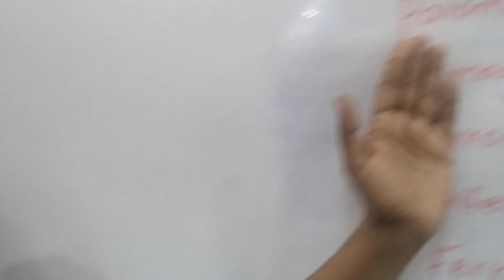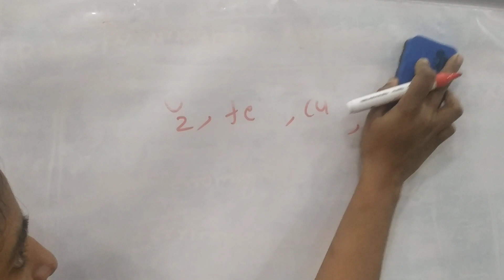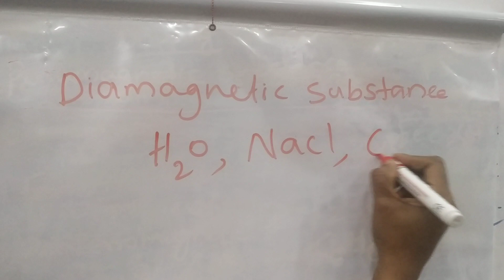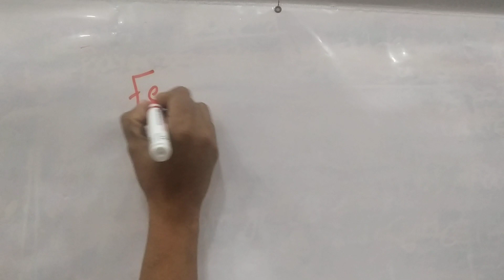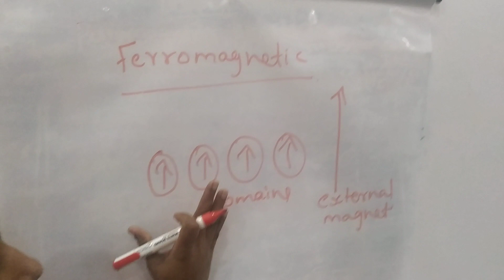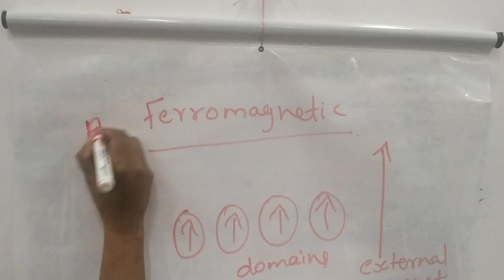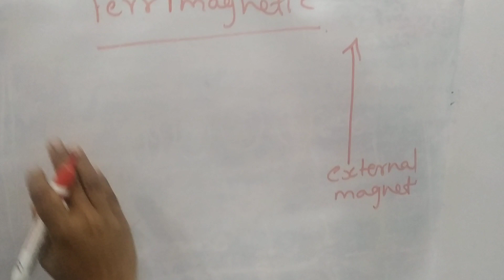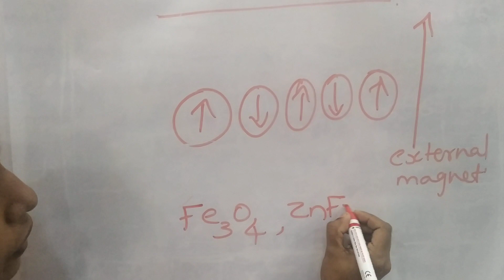Solid state-magnetic properties of solid